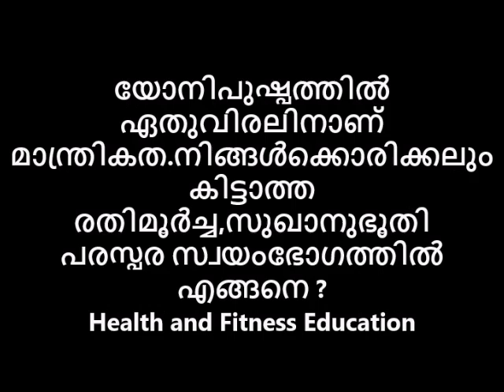യോനിപുഷ്പത്തിൽ ഏതുവിരലിനാണ് നിങ്ങൾക്കൊരിക്കലും കിട്ടാത്ത സുഖാനുഭൂതി ?പരസ്പര സ്വയംഭോഗത്തിൽ എങ്ങനെ?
യോനിപുഷ്പത്തിൽ,ലിങ്കേശനിൽ  പങ്കാളിയുടെ ഈ വിരലുകൾ ഇങ്ങനെ  പലപ്രശ്നങ്ങൾക്കും പരിഹാരം Reloaded